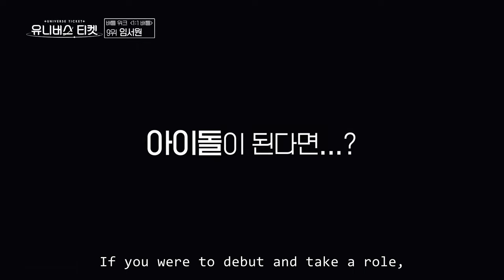[Universe Ticket] Lim Seowon (임서원) EP. 01 (1화) CUT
mainly Seowon, with minimal not-Seowon video 🙃